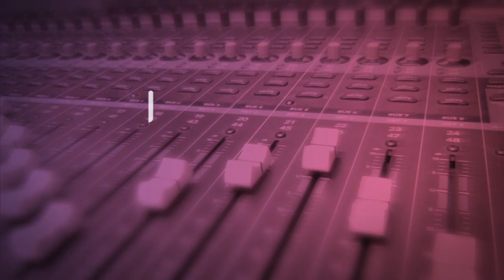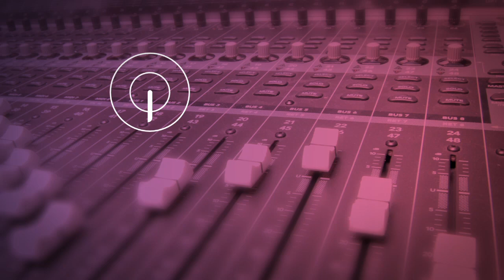GOŚĆ Radia Płońsk - Szymon Pająk 30.11.2022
Jak haratać, to tylko z Płońską Akademią Futbolu i to w zasadzie nie w byle jakim towarzystwie, bo razem ze świętym Mikołajem. W najbliższy weekend w hali Miejskiego Centrum Sportu i Rekreacji wyjątkowe wydarzenia, na temat którego porozmawiamy dzisiaj z Szymonem Pająkiem, sekretarzem Płońskiej Akademii Futbolu, którym w naszym studiu gościł z córką Hanią. Zaczynamy o 10:30!